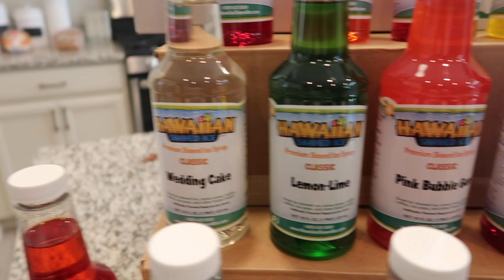FREE SLURPEES AND SNOW CONES!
So the kids enjoy their free slurpees and snow cones! We bought a snow cone machine and told the kids they could only have one free snowcone. If they want another one they have to buy it! The kids come up with a really clever idea to trick their mom and dad. Watch and see if their tricks work or if they don't!!